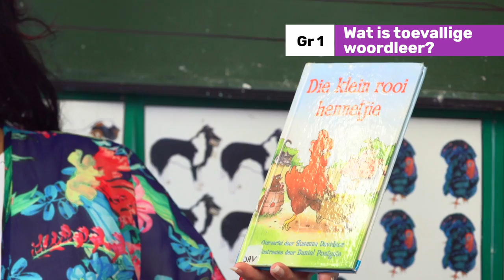104 Wat is toevallige woordleer?